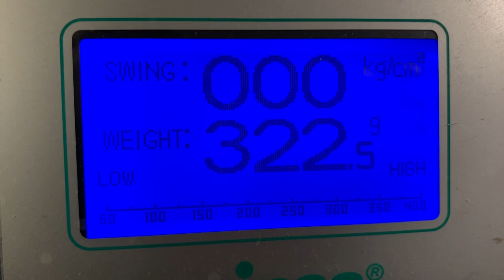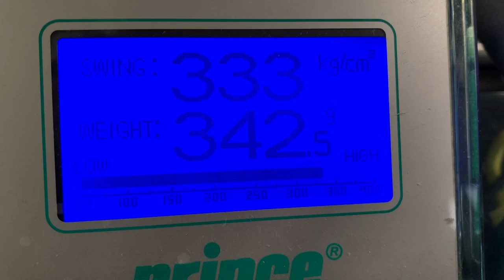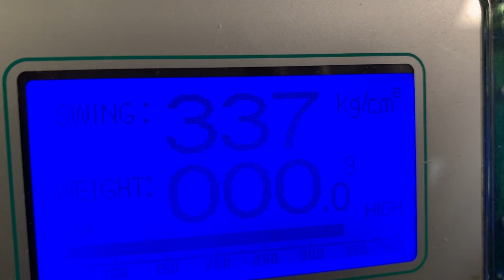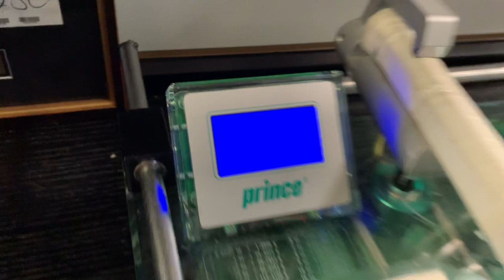COMPARING WILSON BLADE 98 18X20, BABOLAT PURE STRIKE 18X20 & TECNIFIBRE TF40 315